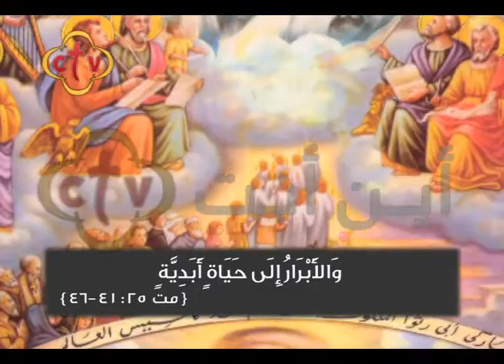294- برنامج " أين أنت ؟ " - من ثمار المحبة